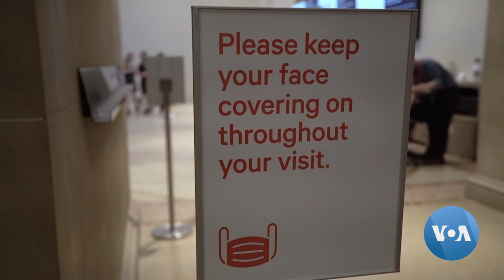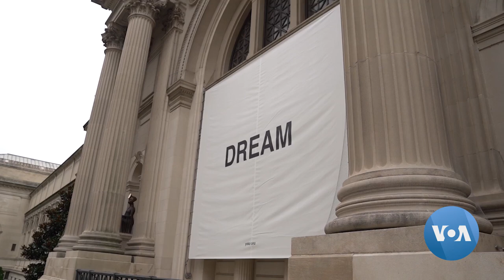New York City Museums Reopen After COVID Lockdown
Masks, sanitizers, and most shocking of all – no crowds!